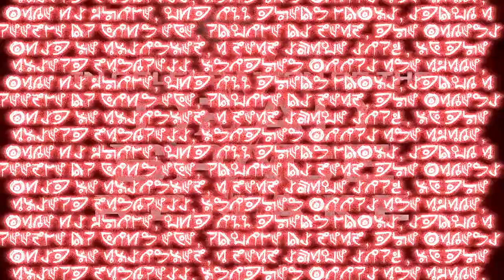Cut Off Their Limbs [Instrumental] | Original Dead Space Song​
This is the instrumental to my original Dead Space song, Cut Off Their Limbs!

YouTube Music: Coming Soon...